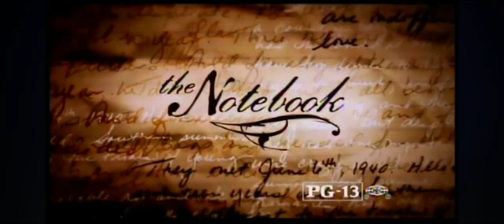February 8, 2024